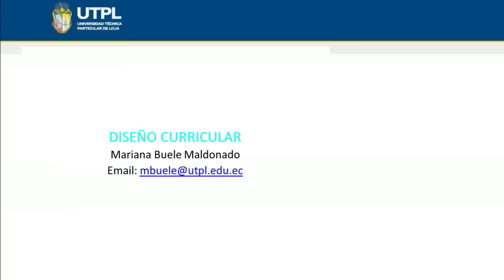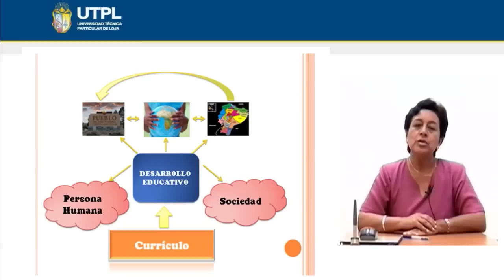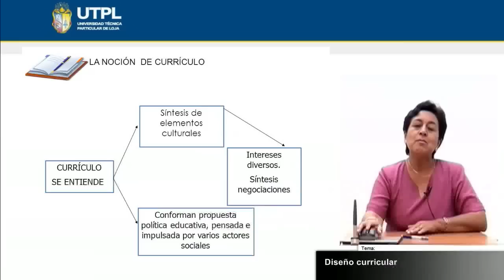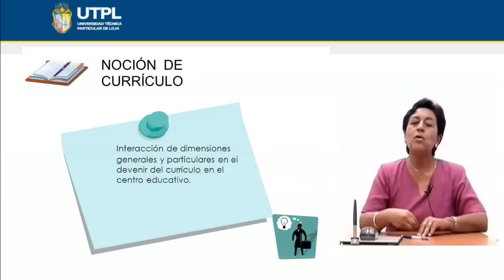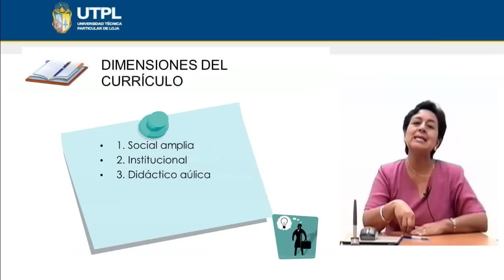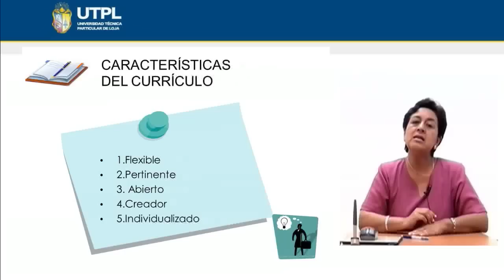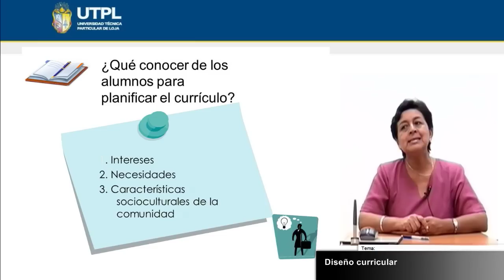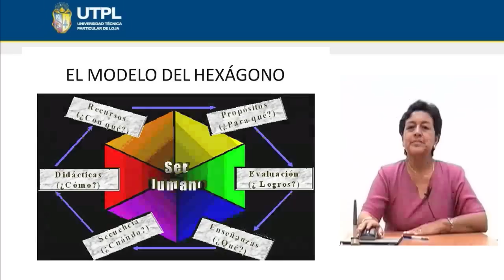UTPL DISEÑO CURRICULAR [(CCEE)(PEDAGOGÍA GENERAL)]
Pedagogía General
Tema: Diseño curricular
Ponente: Mg. Mariana Buele Maldonado